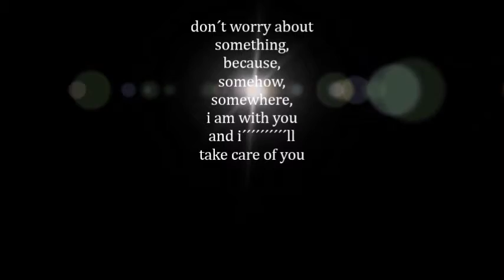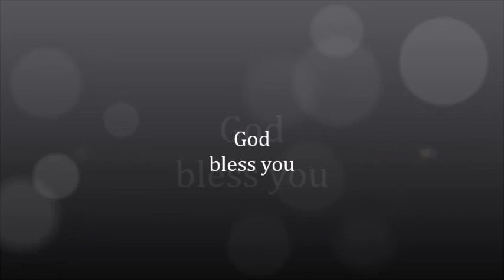this is my angel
mijn eerste video hoop dat jullie het leuk vinden
my first video ,i hope that you like it